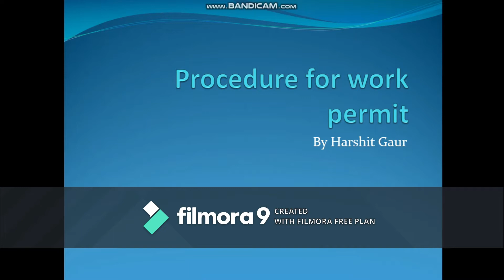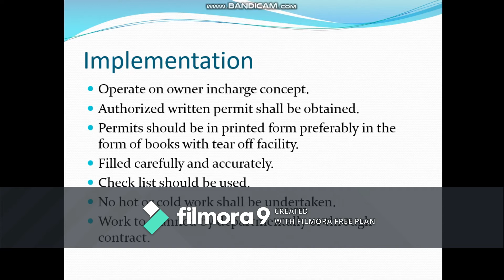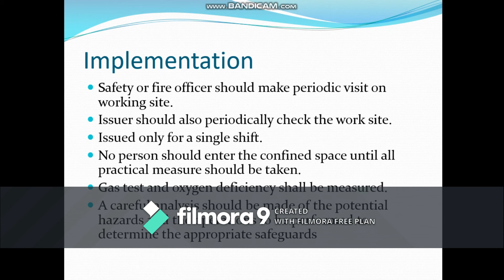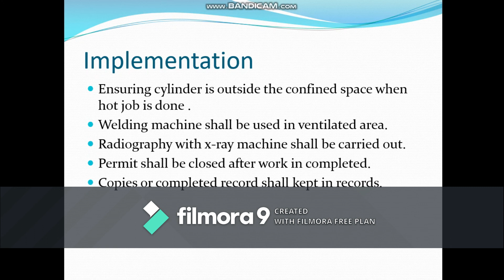Work permit procedure According to OISD 105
Hello every one in this video we have discussed about the procedure of work permit according to OISD 105 that is made for work permit please ignore the watermark